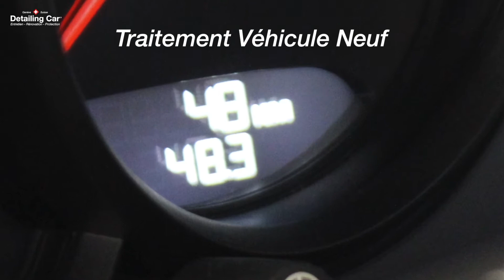Detailing Car - Porsche 911 4s Exclusive -Traitement Véhicule Neuf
Detailing Car